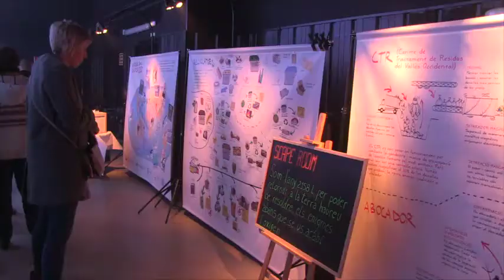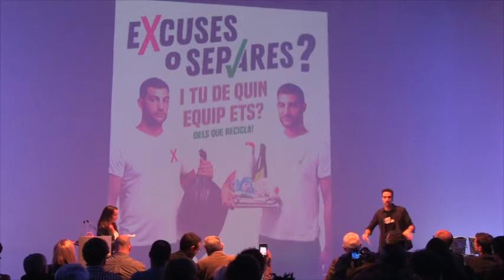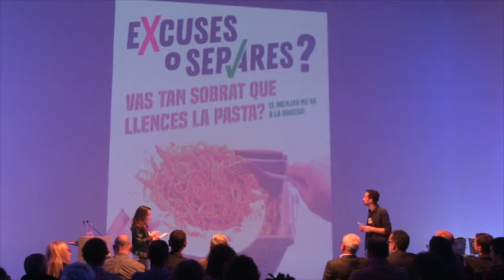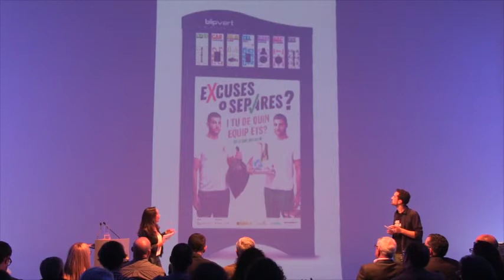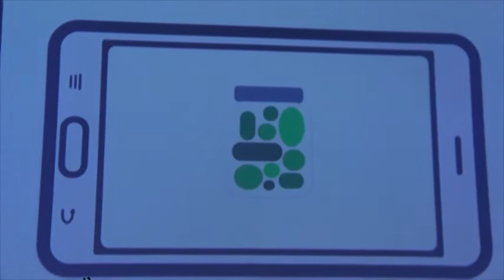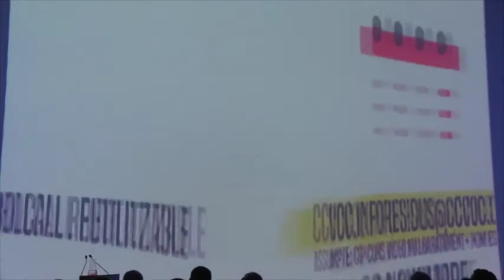Presentació de la campanya "Excuses o separes?"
El 12 de novembre, el Consorci per a la Gestió dels Residus del Vallès Occidental va presentar la campanya "Excuses o separes?", dissenyada per fomentar el reciclatge a tots els municipis de la comarca.

Al Parc Audiovisual de Catalunya es van presentar les activitats que es faran des del novembre fins al març del 2019, entre les quals hi ha un scape room familiar, un punt d'informació sobre la gestió d'escombraries, una motorbike per la recollida d'olis domèstics i un concurs de graffiti sobre la matèria orgànica, entre d'altres.

En l'acte van estar presents les autoritats del Consorci i de l'Agència de Residus de Catalunya, així com els alcaldes i alcaldesses de les localitats vallesanes.